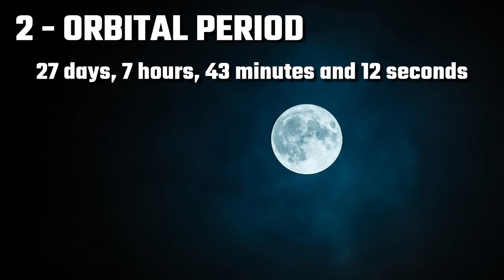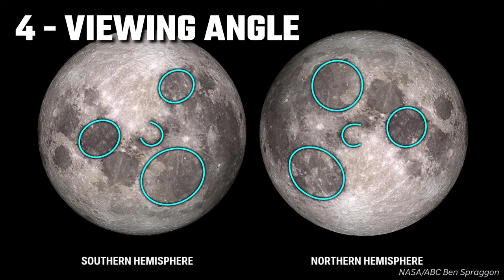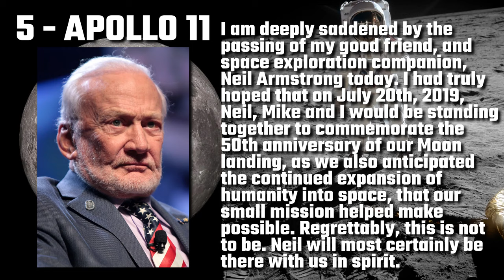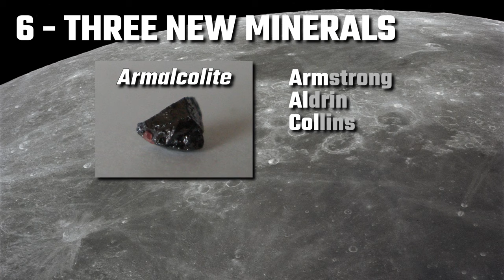10 Facts About the Moon (50th Anniversary of the Moon Landing)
For being the Earth’s only permanent natural satellite, the Moon has played an integral part in human culture, mythology, and literature. It has formed the basis of many poems and other artworks, and has been at the centre of a number of ancient belief systems. It has been almost 50 years since the first humans set foot on the moon, so here are 10 facts about this natural orbiting wonder.

1 – The Moon is the largest planetary satellite relative to the planet that it orbits in our Solar System. It’s the fifth-largest overall. It’s about 3,474 km across, compared to Earth’s 12,742 km (so about 27% the diameter of Earth).

2 – It takes the Moon 27 days, 7 hours, 43 minutes and 12 seconds to travel around the Earth (the so called, orbital period). This is about the same time it takes the Moon to spin once on its axis. Consequently, we only ever see the same side of the Moon from Earth.

3 – The grey patches are called seas, or ‘maria’ in Latin. Early astronomers mistook them for actual seas, hence the name, but they are actually ancient lava flows. 22 of them were named in 1651 by Italian astronomer Giovanni Battista Riccioli.

4 – The Moon looks slightly different viewed from different places on Earth. Viewing it from the southern hemisphere, the Ocean of Storms is on the bottom right, whereas in the northern hemisphere, it is on the top left.

5 – NASA’s Apollo 11 was the first spaceflight to land humans on the moon, July 20, 1969. Astronauts Neil Armstrong and Buzz Aldrin landed the Eagle lunar module on the top edge of the Sea of Tranquillity and took a two-and-a-quarter-hour moonwalk the next day. A third astronaut, Michael Collins, remained in the control module and picked up his colleagues later.

6 – The three Apollo 11 astronauts brought back three new minerals from the Sea of Tranquillity — one of them being called Armalcolite — which is named using the first few letters of each of the astronaut’s surnames. It is a titanium-rich mineral that was later identified at various locations on Earth and has since been synthesised in the laboratory. The other two minerals are Tranquillityite and Pyroxferroite.

7 – Twelve astronauts in total have walked on the Moon’s surface. Their names are in white in this photo. (Some of them were not present, however.)

8 – Apollo 17 was the final mission of NASA’s Apollo Program and was the last time humans set foot on the Moon, December 14, 1972. They landed on the Sea of Serenity and footsteps and the moon buggy can still be seen at the site.

9 – The Moon’s phases are created by it’s position in relation to the Sun. A Waxing Crescent Moon is lit up from the left (as seen from the southern hemisphere). The line between light and dark is called the Lunar Terminator and travels from left to right if you’re in the southern hemisphere (or right to left in the northern hemisphere). The same features of the moon are being lit up, it’s just that our perspective is different. This is the First Quarter; The Waxing Gibbous Moon; and of course, the Full Moon.

And lastly, 10 – The Moon Illusion. When the Moon is lower in the sky, it looks a lot bigger. This is most noticeable during a full moon as it rises above the horizon at sunset. But actually, it’s just an optical illusion. You can test this out by holding a pencil at arm’s length when the Moon is low on the horizon, and then doing it again later when the Moon is high in the sky. It will be the same size. The explanation of this illusion is still being debated, but the most common explanations include the Apparent Distance Hypothesis (where our brains think that the Moon is farther away on the horizon), and the Relative Size Hypothesis (where the perceived size of the Moon depends not only on its retinal size, but also on the size of the objects in its immediate visual environment, for example, the trees, or the mountains).

I know there are other “facts” about the Moon circulating the Internet, but many of which have not yet been proven. For example, the full moon sends people crazy. And I also know that I’ve included facts that some people don’t believe, for example, whether the Moon Landing actually occurred or not. Either way, the Moon has played a pivotal role in human culture and mythology, and will continue to fascinate onlookers for many millennia to come.

IMAGE RIGHTS
National Aeronautics and Space Administration (NASA)
ABC Ben Spraggon